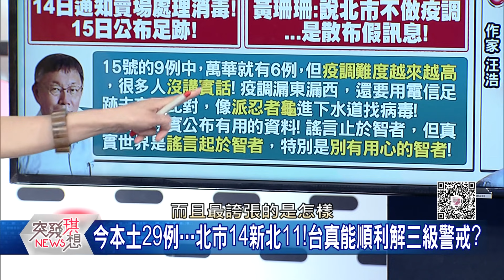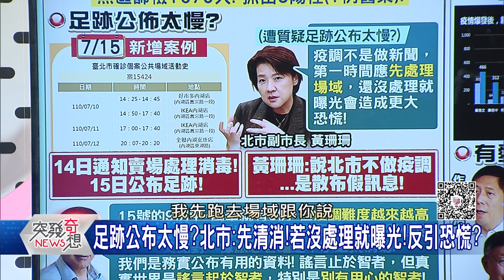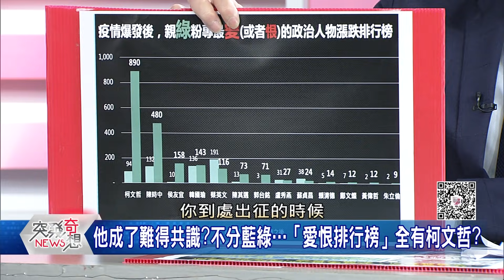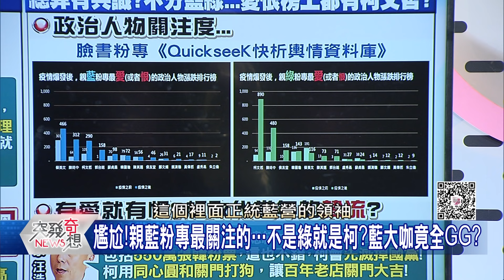精華片段》親藍粉專最關注的…不是綠就是柯?藍大咖竟全GG?前三名...真的讓人大吃一驚!【突發琪想】20210716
下載【年代電視】APP：
iOS平台：